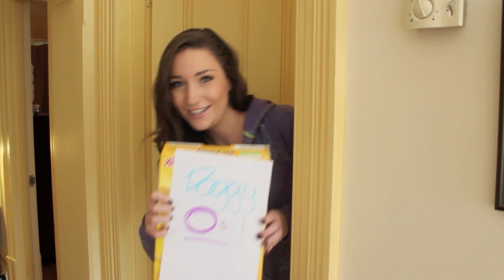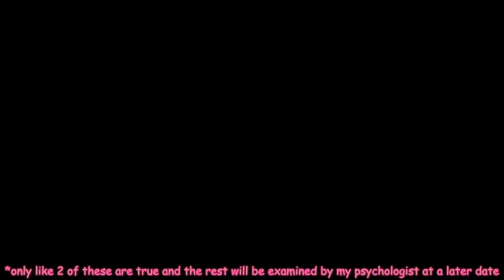The Madz0rs Tagz0rs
A gift for all mankind.

THE QUESTIONS

1. What is your favourite kind of shark
2. Name three things that piss you off on the reg
3. What is the most disturbing thing you have ever watched on purpose
4. Insert a photo here that will piss someone else off
5. Tell us about your stupidest injury
6. What is a movie or tv show that has awakened something within you and what is that thing
7. You are walking through the bush and all of a sudden a drop bear lands in front of you. What is your weapon of choice?
8. Do a shot cos there's still 21 questions to go
9. What is your favourite thing to do with a tiny baby hand
10. Who is your favourite backstreet boy
11. What is the furthest you have ever taken a joke without it being too far
12. Have you yet mastered the dishwasher
13. Choose five people (real or fictional) that would combine to make you
14. What do you order at nando's
15. What is your second favourite animal
16. Why did you do it
17. Reenact your favourite Jedward video
18. Fuck one, marry one, kill one: one direction. The two you don't pick you have to sew together.
19. Fit as many excuses for not making a video as you can into 15 seconds
20. Lipsync to the song that you feel best represents you as a person
21. What is something you wish you could unsee
22. Have you ever accidentally done magic
23. What is your favourite form of chicken
24. Post a really candid selfie
25. When was your awkward phase and why was it bad
26. Show us your blankie
27. How did you die in a past life
28. What is your favourite maritime tragedy
29. If a train is going north at etcetc i didn't write this one down and tbh it doesn't rli count

Tagged: All y'all, Ratshackles, Veguntold, Neonfiona, All of becausetheinternet, jakeshomevideos, rayrobertsfilms, aniamags, dad, jedward and mirandasings08.

god bless us, every one.